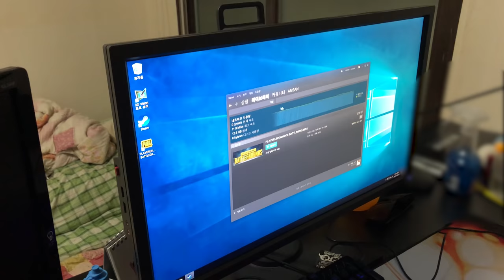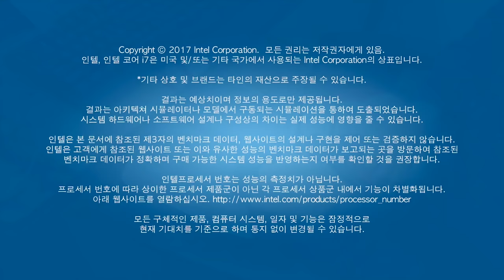오버워치 한국1등에게 컴퓨터를 맞춰줬습니다 | 눈쟁전자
▶ 게이밍 PC를 구매하려면?

인트로
제작 : 세치혀

본 영상은 '인텔(intel)' 인플루언서로서 인텔로부터 소정의 제작비를 지원받아 제작되었습니다.